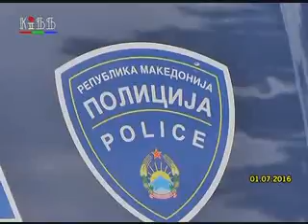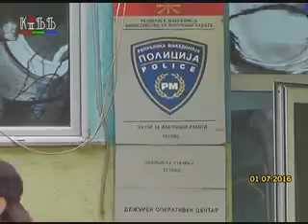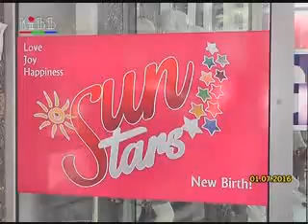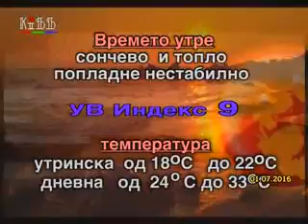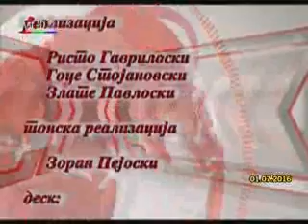Regionalni vesti 1 juli